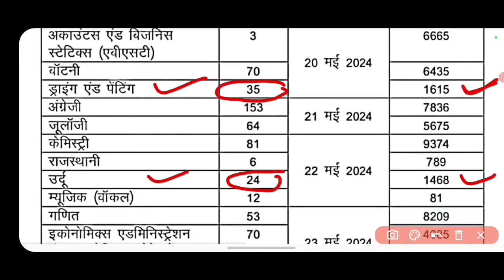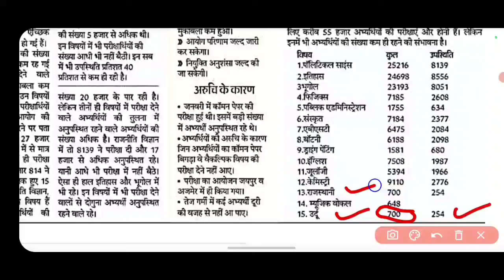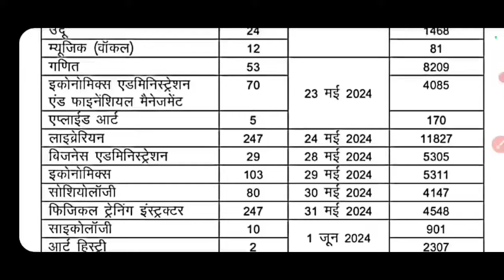RPSC Assistant Professor cut off 2024 || RPSC असिस्टेंट प्रोफेसर रिजल्ट अपडेट 2024 || rpscapcutoff